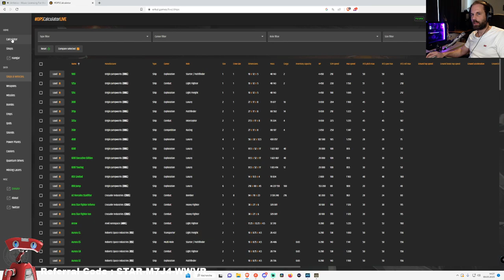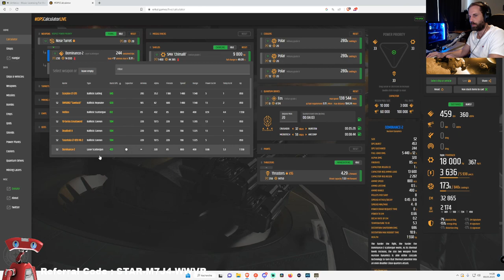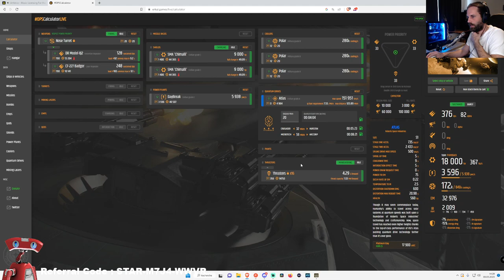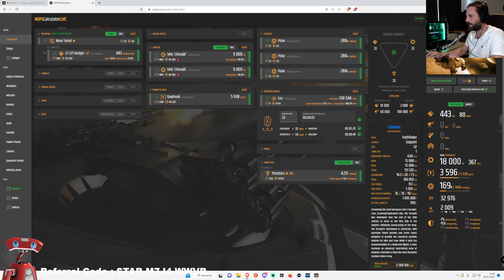Star Citizen - Visite et Pilotage du Anvil Terrapin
Rejoignez la communauté de Pytagus, streamer suisse passionné par le gaming et le développement.

Setup streaming
* RØDE VideoMic GO II
* Casque Sony
* Stream Deck